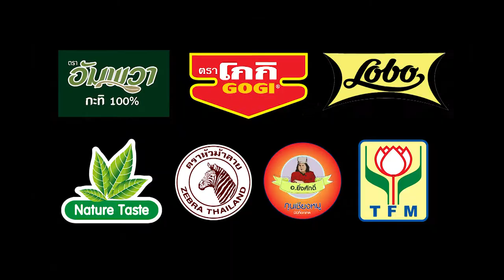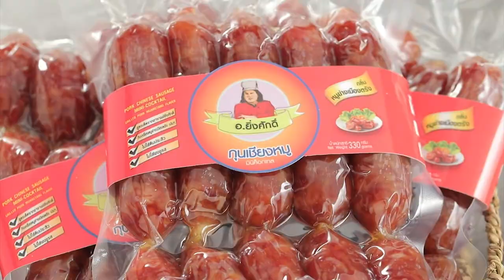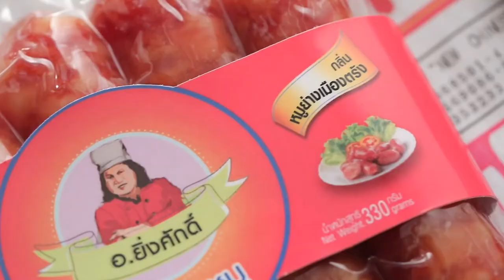'นานา' VS 'เท็ดดี้' เป่ายิงฉุบทำเมนู PestoPastaSalad l FOOD FIGHTO l EP.106 [1/3]